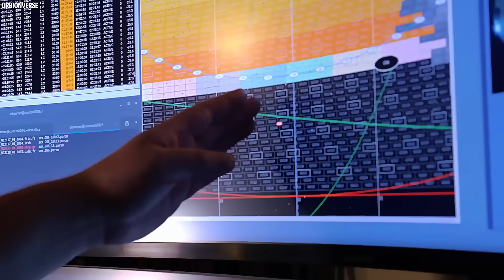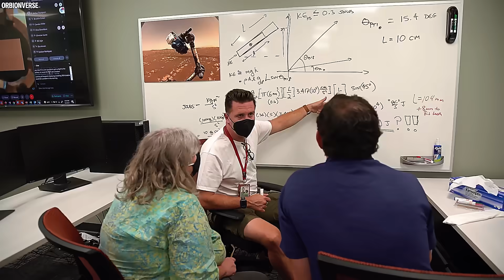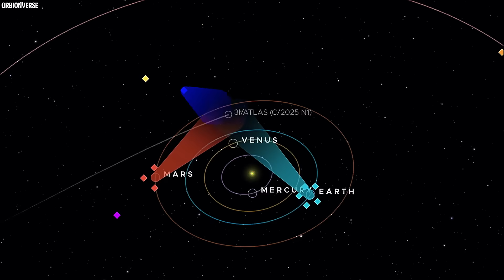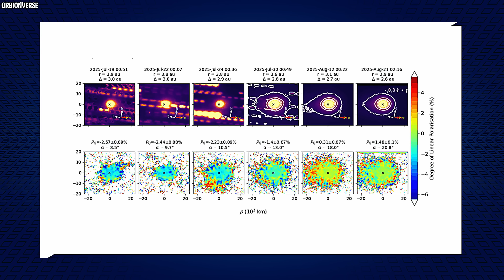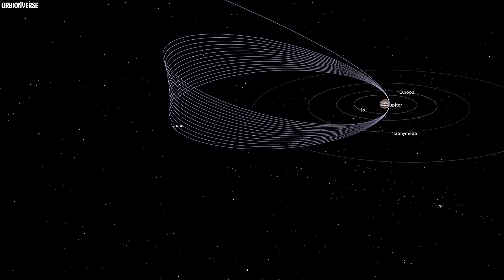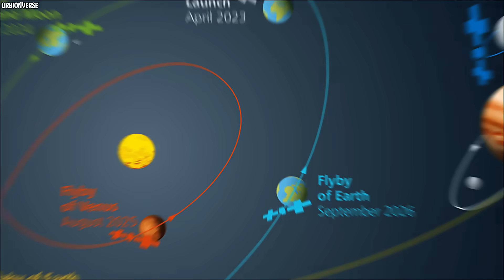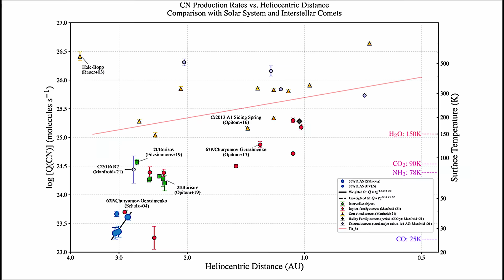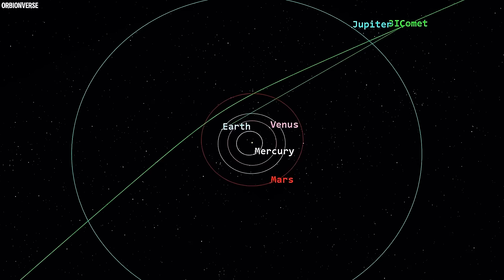3I/ATLAS Is About to Meet Jupiter — and It’s Terrifying!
Interstellar comet 3I/ATLAS has just completed its dramatic Mars flyby and is now racing toward Jupiter. Astronomers from NASA and ESA are watching closely as this mysterious object nears perihelion before its closest pass by Jupiter in March 2026. What secrets does it carry from beyond our solar system? Join us as we unravel the latest updates, stunning visuals, and what lies ahead for this once-in-a-lifetime visitor.